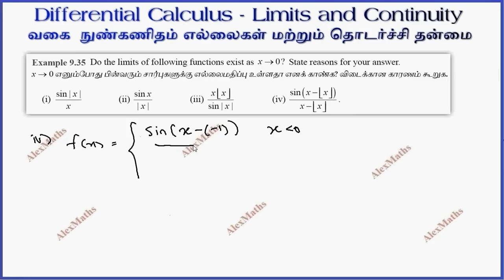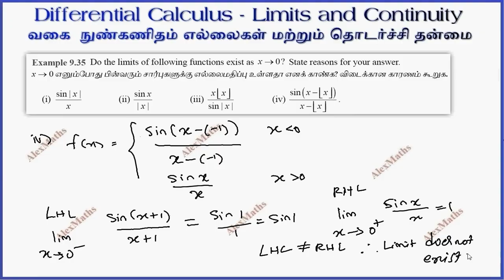Class 11 Maths | Example 9.35 | Limits and Continuity | Tamil Nadu New Syllabus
Theorems on limits
Infinite limits and limits at infinity
Limits at infinity
Limits of rational functions
Applications of limits
Sandwich Theorem
Two special Trigonometrical limits
Some important other limits